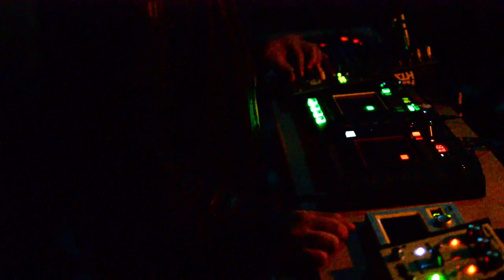THE CAPUCHONS / cura / en vivo fiestarepelente 21052016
The Capuchons - CURA
En la Fiesta Repelente, el 21 de mayo de 2016, en el Centro Cultural y Social "El Birri".